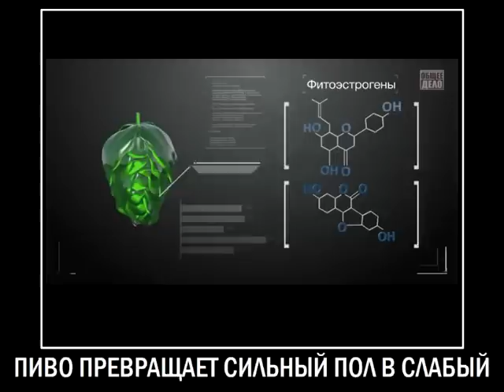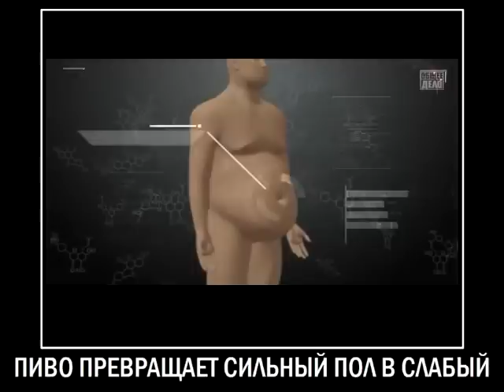Как Пиво влияет на способность к деторождению.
Как Пиво влияет на способность к деторождению. Женский гормон эстроген содержащийся в пиве подавляет выработку мужского гормона тестостерона. Мужчина превращается в ... женщину. Доказано. Мужчина, потребляя пиво, в существенной степени замещает в собственном организме мужской гормон на женский. Женский организм работает сложнее и изящнее мужского, и вторжение в этот тонкий механизм фитоэстрогенов грозит серьезными последствиями вплоть до бесплодия. Смотреть всем рекомендую.